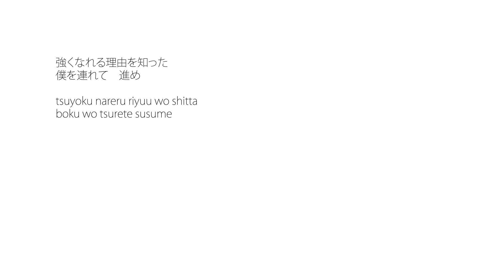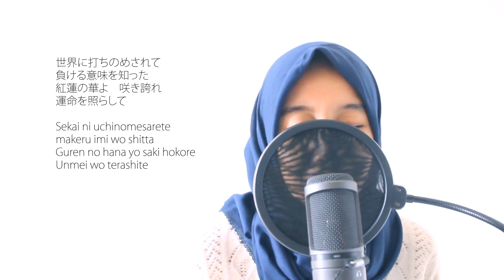【Himerachi】 Gurenge - Kimetsu No Yaiba Cover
Kimetsu No Yaiba opening song

Hi, sorry for missing for a month :'D
I was renovating my room so I need to prepare lots of things first

Credits:
紅蓮華
Gurenge by LiSA

Performed by: LiSA
Lyrics by: LiSA
Composed by: Kayoko Kusano
Arranged by: Ryo Eguchi

Lyrics:

Tsuyoku nareru riyuu wo shitta
Boku wo tsurete susume

Doro darake no soumatou ni you
Kowabaru kokoro furueru te wa
Tsukamitaitai mono ga aru
Sore dake sa

Yoru no nioi ni (I spend my day and night)
Sora nirandemo (Staring into the sky)
Kawatteikeru no wa jibun jishin dake
Sore dake sa

Doushitatte!
Kesenai yume mo tamaranai ima mo
Dareka no tame ni tsuyoku nareru nara
Nando demo tachiagare

Sekai ni uchinomesarete makeru imi wo shitta
Guren no hana yo saki hokore
Unmei wo terashite